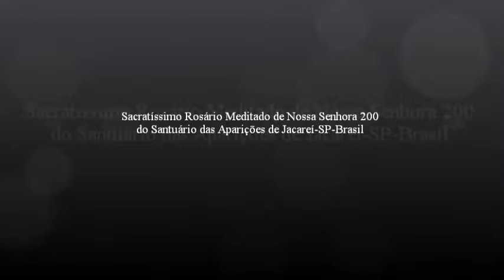SANTO ROSÁRIO MEDITADO 🇧🇷🙏